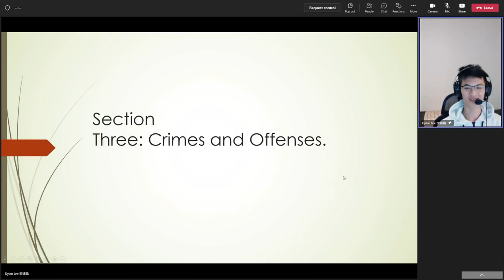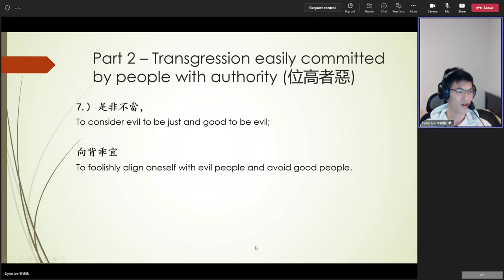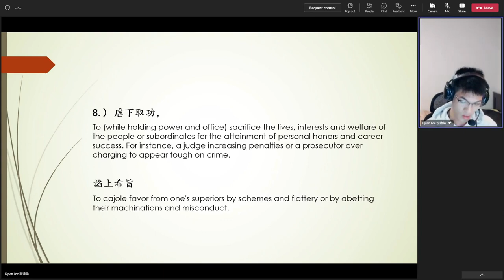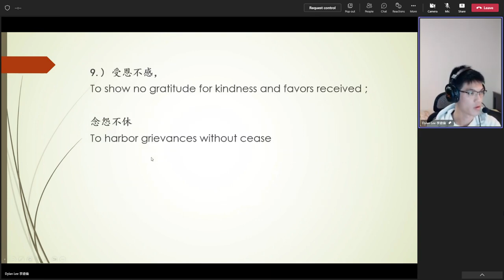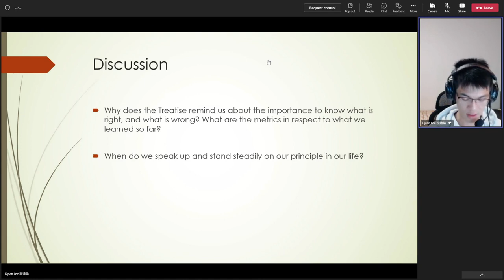Dylan Lee's 20220823（8）Review on Treatise on Response and Retribution 無字幕 英國英語口音